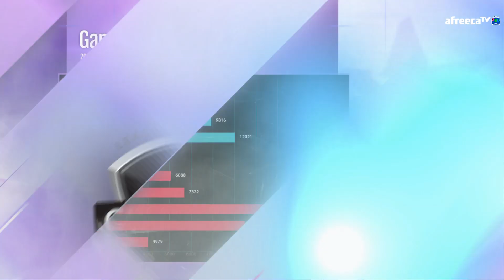[MVP vs APK] 2경기 1세트 2019 제닉스 LoL Challengers Korea Spring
* Parts of the video may be muted due to copyright reasons.